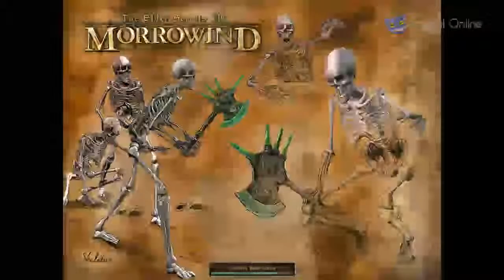Let's Play Elder Scrolls III 3 - Morrowind - 154 : Finding Mathyn Bemis